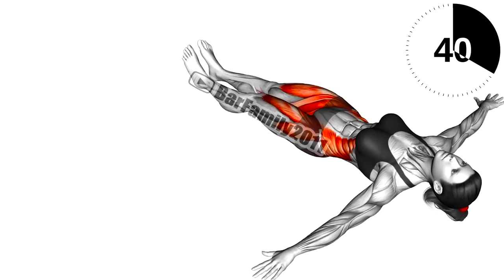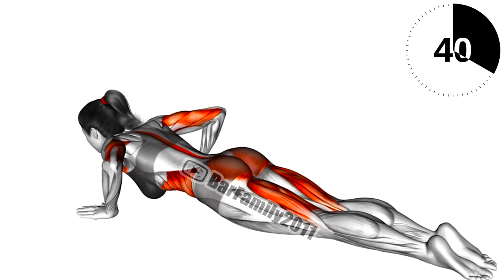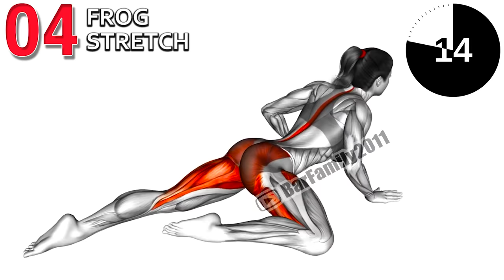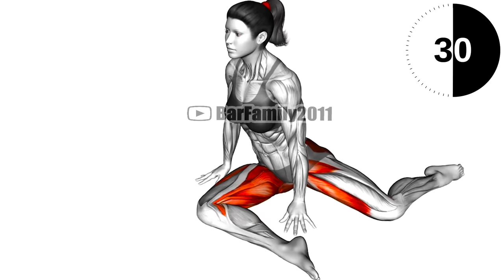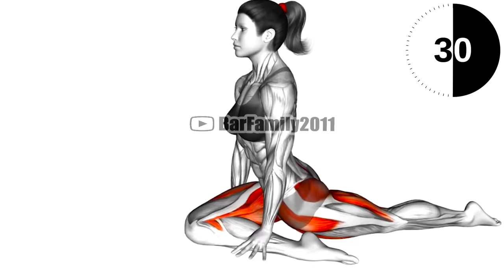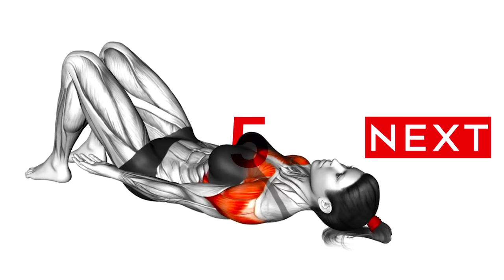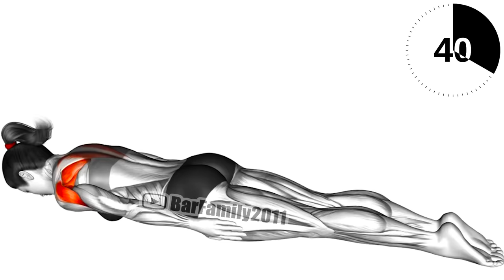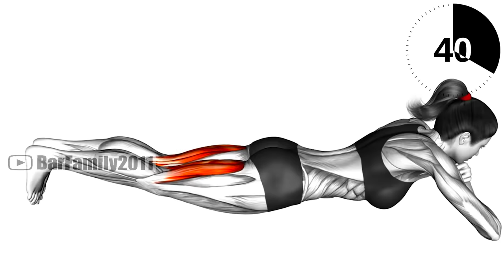Do These Exercises with Me in The Morning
Get warmed up and start your day feeling fresh! A few simple, accessible and functional stretches to try if you need a bit of help coming back to your body in the morning. Stretching in the morning can also help improve your body awareness and reinforce healthy movement patterns.

00:00 Single Leg Knee Bend
00:48 Bent knee Lying Twist
1:34 Cobra Stretch
2:19 Frog Stretch
3:30 Pigeon Pose
4:42 Pigeon Stretch
5:53 Around the World
6:38 Frog Bridge
7:24 Pulse Rows
8:10 Lying Leg Curls
8:54 Cat Stretch
9:42 Dead Bug